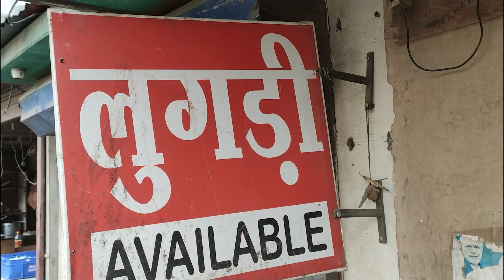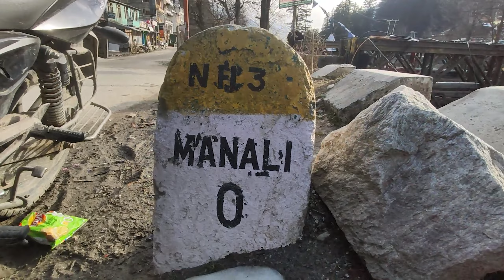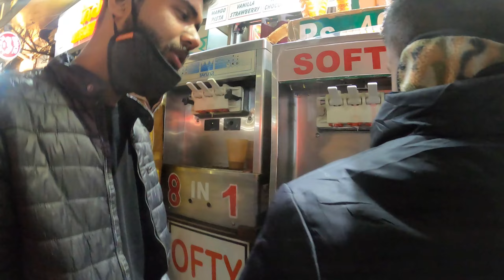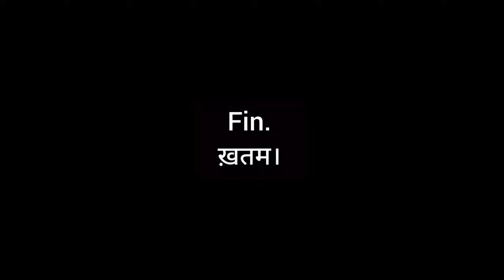Magic Of Manali 💫 | The Unplanned Trip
Mera dil kahi door pahadon me kho gaya.
hope ya'll enjoyed this one.

Snap- @imyashdwivedi

Music Used-
Mitwa by shankar mahadevan
5 mins by Udbhav
Maeri - Lo/st flip
also,
Track Name : Anjan Ki Siti (Robotic Remix) EKSHATEK